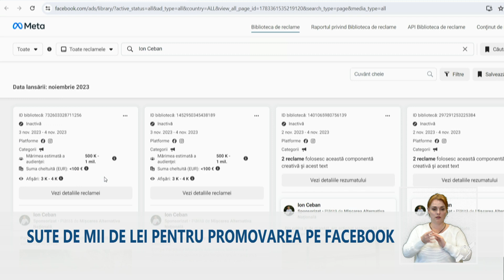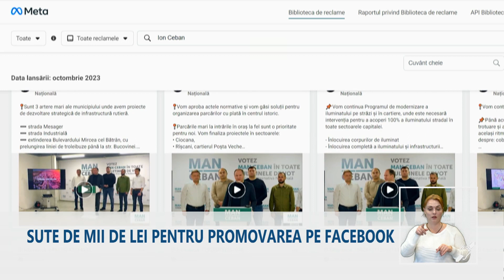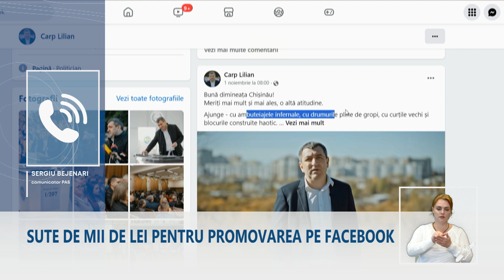Aproape 300 000 de lei au cheltuit pentru promovare online primii trei candidaţi pentru Chişinău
Aproape Trei Sute de mii de lei au cheltuit, pentru promovare online, primii trei candidaţi cu cele mai multe voturi în cursa electorală la Chişinău, potrivit companiei META. Ion Ceban de la Mişcarea Alternativă Naţională, Lilian carp de la PAS și candidatul socialist, Adrian Albu, susţin că sumele cheltuite se regăsesc în rapoartele financiare prezentate la Comisia Electorală Centrală.